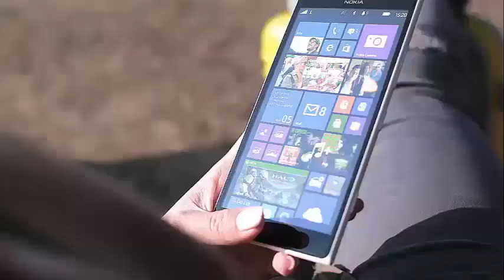NICOLE KIDMAN DOESN'T LOOK LIKE HERSELF IN NEW TRAILER!